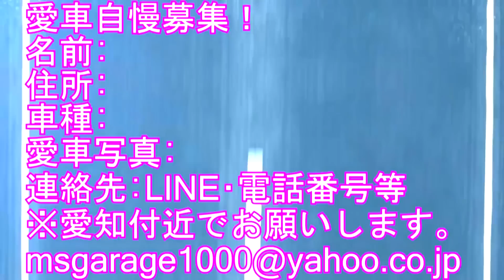ワゴンRスティングレー バランスのいいカスタム 取材シリーズ！Vol.93